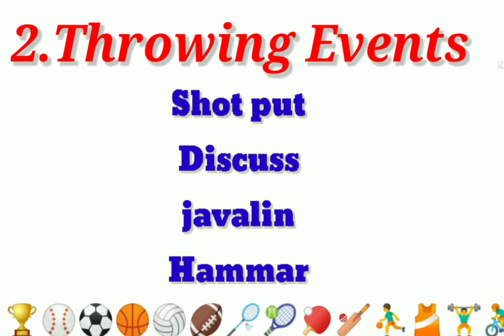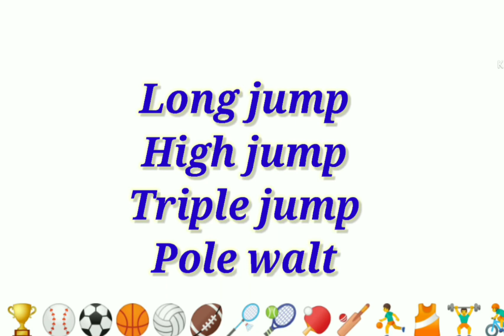Track and field Events